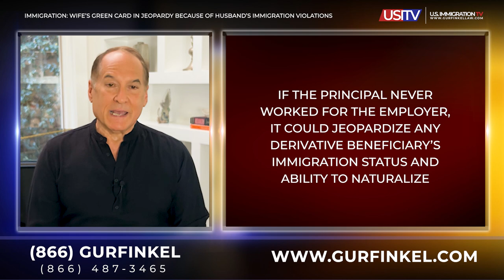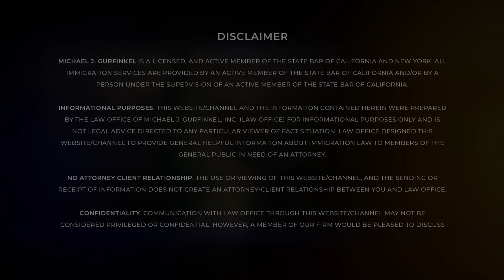IMMIGRATION: WIFE'S GREEN CARD IN JEOPARDY BECAUSE OF HUSBAND'S IMMIGRATION VIOLATIONS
After obtaining a green card through her husband’s employment-based petition, the wife decided to apply for US citizenship.  Now, USCIS is asking her for proof her husband worked for the employer after their green cards were approved.  What if he didn’t?  Is her green card now in danger?  What should she do?  Watch this video for answers on what could happen if your spouse violates their visa status.